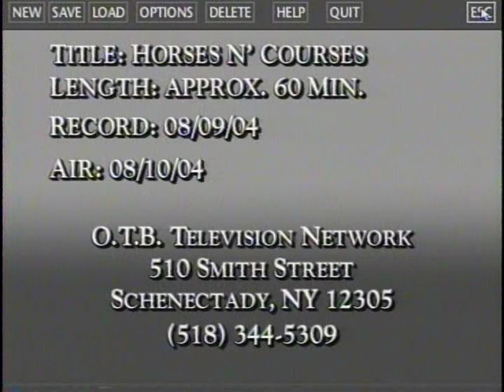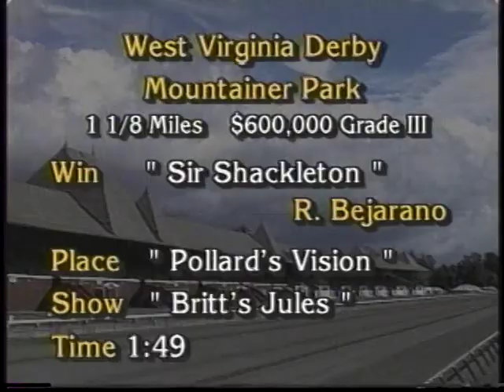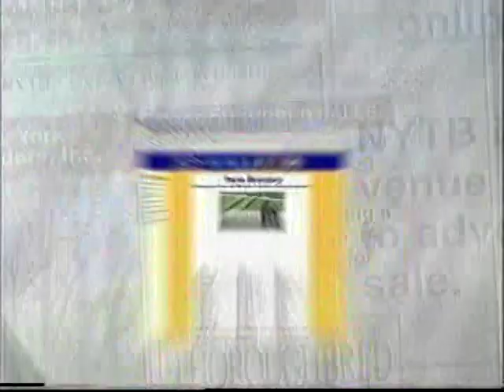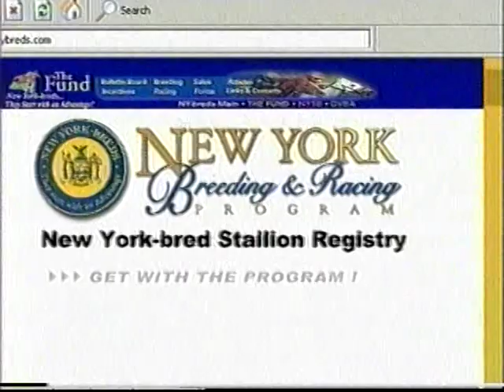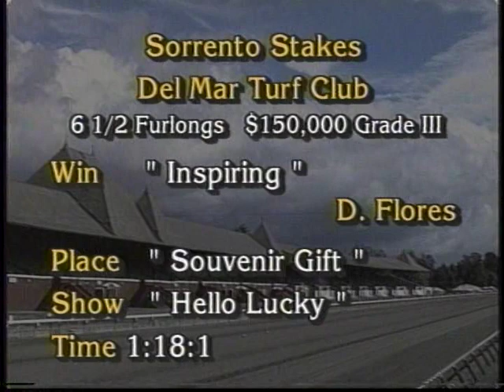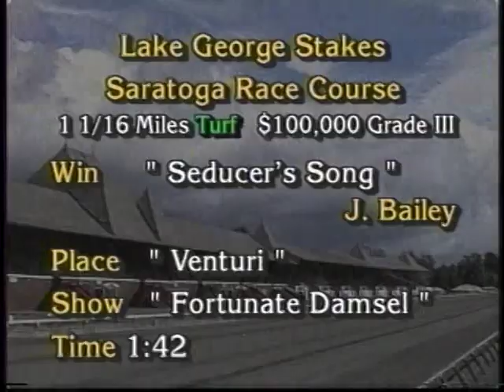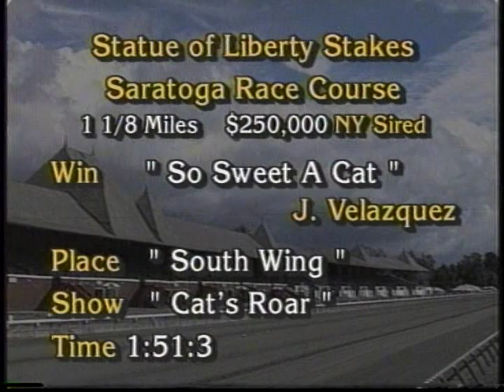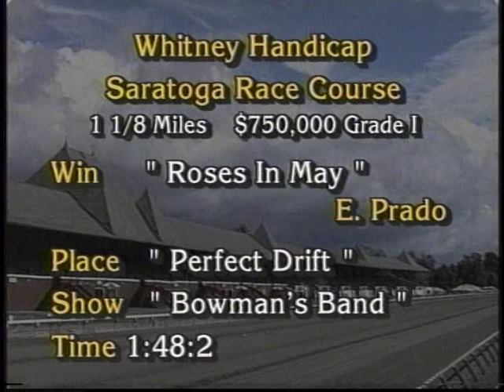Horses N' Courses - August 9, 2004